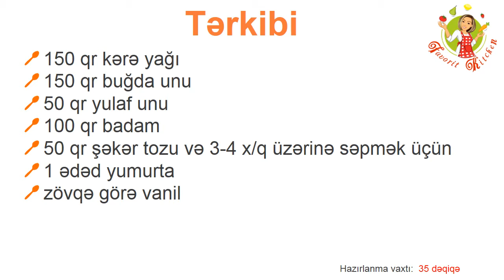🔵 Badamlı peçenya | Badamli pecenye | миндальное печенье | Pecenya hazirlanmasi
Badamlı peçenya
Hazırlanma vaxtı: 35 dəqiqə
Tərkibi və istifadə olunan ərzaqlar
• 150 qr kərə yağı
• 150 qr buğda unu
• 50 qr yulaf unu
• 100 qr badam
• 50 qr şəkər tozu və 3-4 x/q üzərinə səpmək üçün
• 1 ədəd yumurta
• zövqə görə vanil

Hazırlanma qaydası
 Badamın insan orqanizminə olduğu xeyirdən saatlarnan danışmaq olar. Onu bal ilə yemək qaraciyərə və dalağa dərmandır. Yağı üzdəki ləkələri aparır, qırış və çatlaq üçün məlhəmdir. Yağını qulağa damcılatmaq qulaq ağrısını kəsər. Amerikalı tədqiqatçıların araşdırmasına əsasən məlum olub ki, badam qanda xolesterinin miqdarını aşağı salma xüsusiyyətinə malikdir.
 Bu qayda ilə hazırlanan badamlı peçenya isə çox dadlı, zərif, asan hazırlanan və xırt-xırtlı alınır.

1. Soba 180°C temperaturunda isidilir və inqredientlər hazırlanır.
2. Yaxşı olar ki, qızardılmamış badamdan istifadə edəsiniz. Çünki bişəndən sonra onun ətri daha çox bilinəcək.
Kasaya yumşaldılmış kərə yağı və 50 qr şəkər tozu əlavə edilir.
3. Üzərinə un (və zövqə görə bir qədər vanil) əlavə edilərək əlnən qarışdırılır, sanki qum qırıntıları yaradılır (iri qum qırıntıları).
4. Sonra alınan «qırıntıların» içinə yumurta əlavə edilərək xəmir yoğrulur.
5. İndi isə badam ləpələrinin növbəsidir. Onları çox xırda şəkildə doğramaq lazımdır. Bu işin örtəsindən isə blender yaxşı gələr. Lakin həvəng və ya adi oxlovla da keçinmək olar. Əzin, döyün, üyüdün - istədiyiniz kimi edin, amma nəticədə iri tikələr qalmasın.
6. Xəmir yoğrulur. Xəmirdən kündə hazırlamağa ehtiyyac yoxdur.
7. Kündənin əvəzində xəmirdən «kolbasa» forması hazırlayacayıq. Alınan hər bir kolbasa şəkər tozunda yırğalanır. İnqredienlərdə qeyd edilən 3-4 xörək qaşığı şəkər tozu məhz burada istifadə edilir.
8. Alınan hər bir kolbasa, ara məsafəsi 1-1.5 sm verilməklə doğranılır. Nəticədə peçenya kiçik diniş, kərpic formasında alınmalıdır, başqa cür ad tapmaq olmur :)
9. Peçenyalar tavaya düzülür və əvvəlcədən 180°C temperaturunda isidilmiş sobaya yerləşdirilir.
10. Sobada 15-20 dəqiqə bişirilir. Hazır olduqda yedikcə doya bilməyəcəksiniz!
Qeyd üçün vurğulayaq ki, əgər peçenyanın tam dietik olmasını istəyirsinizsə adi şəkər tozunu dietik şəkərnən əvə bilərsiniz.

Badamli peceni, badamli pecenye, badaml; pecenya hazirlanmasi.